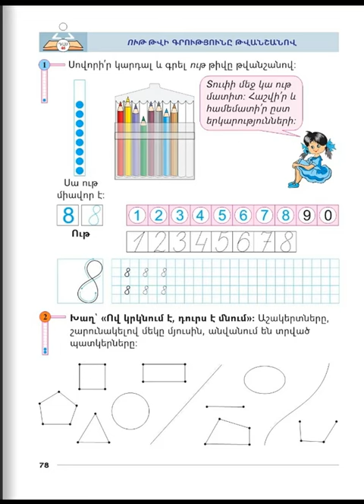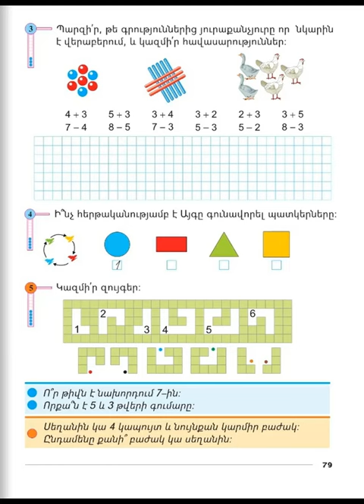Tnayin ashxatanq, Matematika 1, Das 46